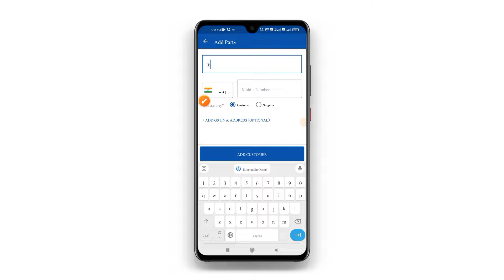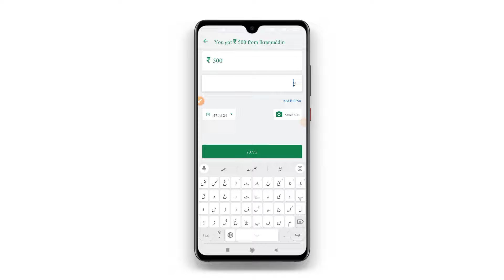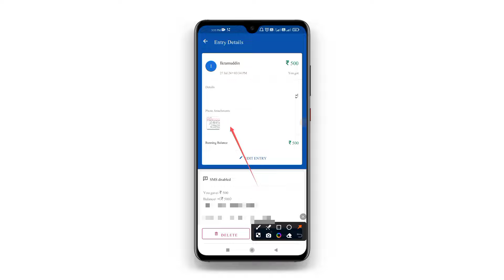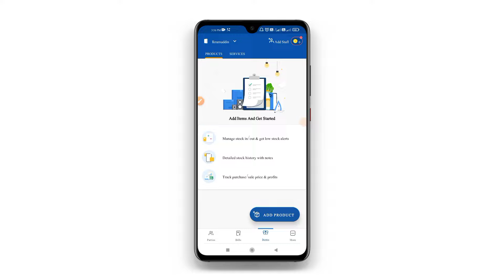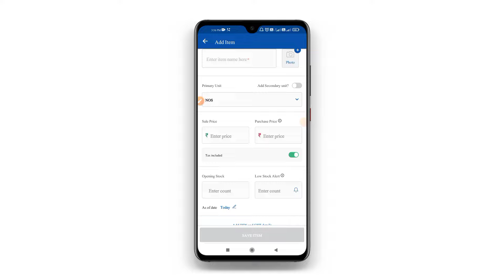How Khatabook Is Revolutionizing India’s Small Businesses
Khatabook Kiya hai | Khatabook App Kaise Use Karen qasmiteach Udhar Len Den Best App

is video me bataya gaya hai ke khatabook app kiya hai , khatabook app kaise use Kiya jata hai , isme kiya kiya setting hai , khatabook app ka kiya faida hai , buisness ke liye best app , udhar len den ke liye best app , qarz ka hisab rakhne ke liye best app , har ek ke liye aham jankari , har ek ko apna hisab clear rakhna chahiye take kisi pe koi qarz ya len den baqi na rahe , hamesha ke liye hisab save rakhne ke liye shandar app , customer add karne ka tariqa , customer ke rupye add karne ka tariqa , bahut aham video hai , Puri video dekhen

𝓟𝓵𝓪𝔂𝓛𝓲𝓼𝓽 𝓠𝓪𝓼𝓶𝓲 𝓣𝓮𝓪𝓬𝓱

Qasmi Teach
Ikramuddin Qasmi